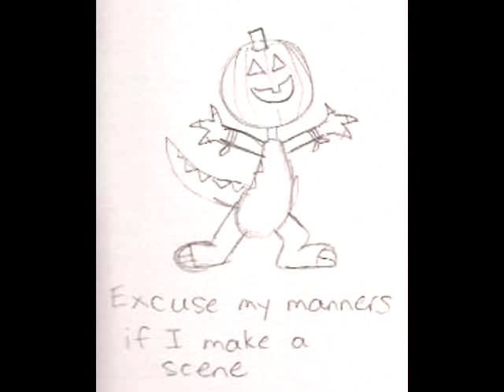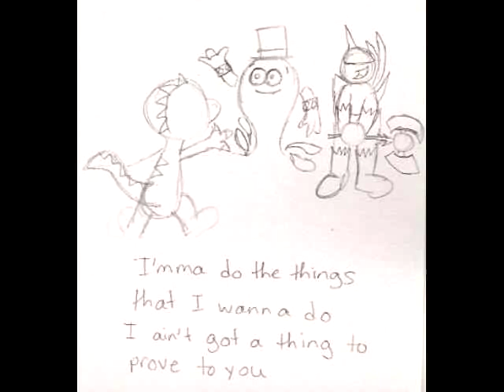Tawyn & Wash - Pork and Beans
Tawyn is a Beast Master hunter.  Wash is her pet.  This is their story.

...just a slide show I threw together one day, nothing special.  The sketches are quick and unprofessional, but that's just how it goes!

Song: Weezer - Pork & Beans

Comments disabled cause I don't really feel like dealing with eight year old kids who think they're leet/mature/et al.  But, I do luff most of you! :3